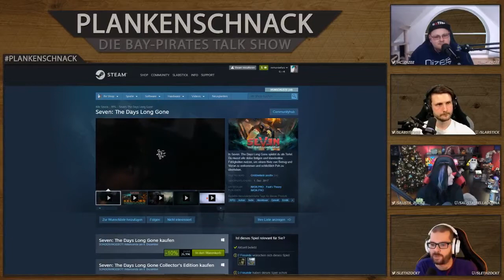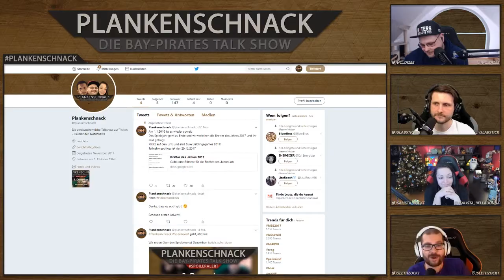#55 Plankenschnack mit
#55 Plankenschnack mit @salista_zockt @slabsticker @SlethZockt und @hc_diZee